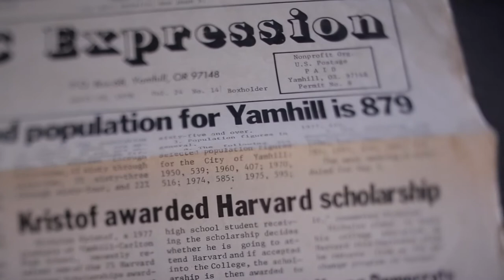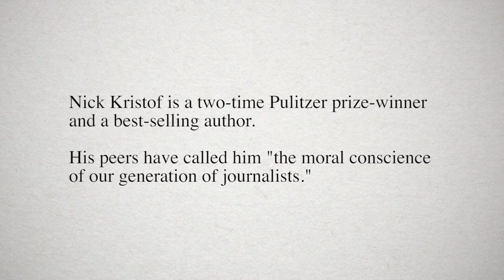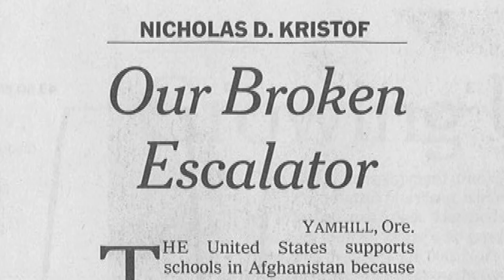The Promise of Oregon Kristof feature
Feature video of “The Promise of Oregon” campaign by celebrity sponsor, Nicholas Kristof.

“The Promise of Oregon” is a public education support campaign based on two defining principles: Today’s students are Oregon’s greatest natural resource. Accordingly, we as Oregonians must invest in our public schools so the next generation can reach its potential.